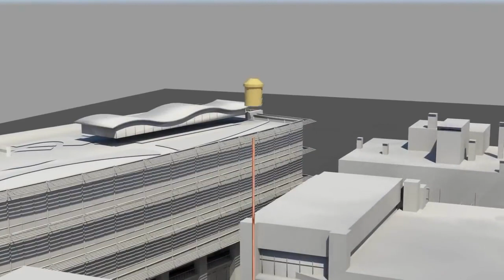Installation of Lightning Arrester : Signet Automation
INGESCO ESE lightning rod. INGESCO ESE lightning rod, in compliance with UNE 21186 and NF C-17 102 standards.

How It Works :
The specific purpose of the INGESCO lightning rod is to produce ionization directed at the cloud so that any possible electrical discharge can be channeled from the very beginning. Between the exciter set, which has the ame potential as the surrounding air, sand, on the other hand, the point and the deflector set, which are both at earth potential, a potential difference is established. This potential difference will be greater, the higher the atmospheric potential gradient is, and consequently when the lightning formation is most likely.